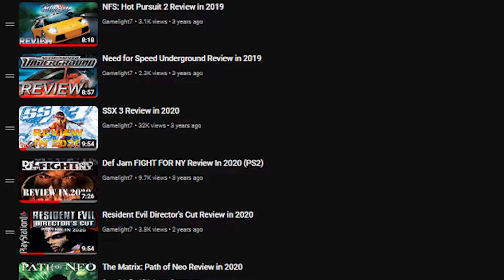SSX Tricky Review in 2023 | GL7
For all updates and extra content check out the Official Facebook page!

(Music for my Videos)
Official Channel Credit: